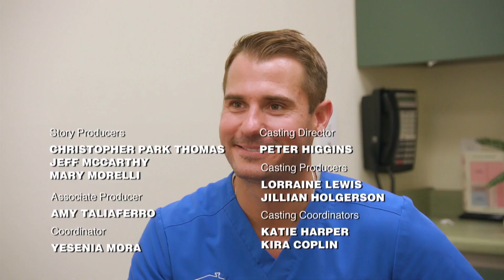Paciente: "nunca vão ver nada igual ao meu dedão do pé" | Meus Pés Estão Me Matando | H&H Brasil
Uma mulher de 25 anos aprendeu a conviver com uma deformidade no dedão do pé apesar das dores que ela sente ao caminhar.